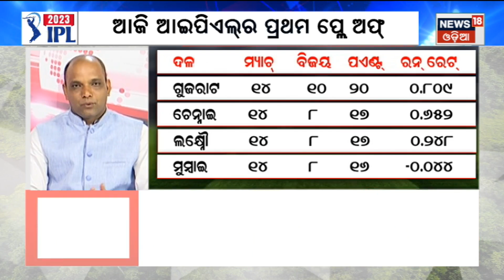IPL 2023ରେ ଆଜି ପ୍ରଥମ ପ୍ଲେ ଅଫ୍, ଗୁଜରାଟକୁ ଭେଟିବ ଚେନ୍ନାଇ, କାହାକୁ ମିଳିବ ଫାଇନାଲ ଟିକେଟ ? | Odia News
The 1st qualifier match of IPL 2023 will be played between Gujarat Titans and Chennai Super Kings. The Gujarat Titans were the first team of IPL 2023 which qualify for the playoff, after that the Chennai Super Kings become the 2nd team to reach the playoff matches. The 1st qualifier match of IPL 2023 will be played at MA Chidambaram, Chennai, and will get started at 7:30 PM. The captain of Gujarat Titans will be Hardik Pandya and the captain of Chennai Super Kings will be MS Dhoni.
GT vs CSK Dream11 Prediction Today Match Qualifier 1, Dream11 Team Today, Fantasy Cricket Tips, Playing XI, Pitch Report, Injury Update of IPL 2023 match between Gujarat Titans and Chennai Super Kings. ipl ipl2023 chennaisuperkings gujurattitans LIVE | Odia News Live TV | News18 Odia LIVE | Breaking News | Latest News | LIVE TV 24*7